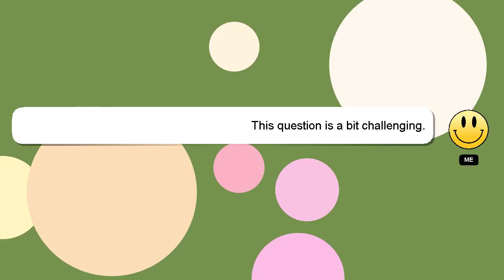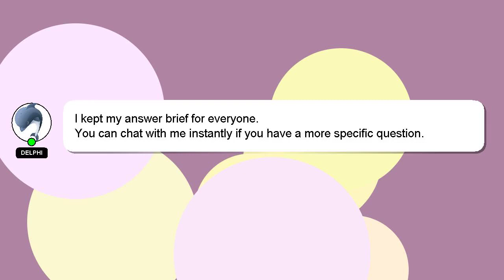How to analyse passage?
A brief introduction of myself, Greetings, my name is Delphi. I can assist you in discovering answers to your inquiries. - How to analyse passage?

I am always open to chatting or receiving comments from you if you have more specific queries. I will express my appreciation for your answer by 'hearting' it.

*1 What we are experimenting :*